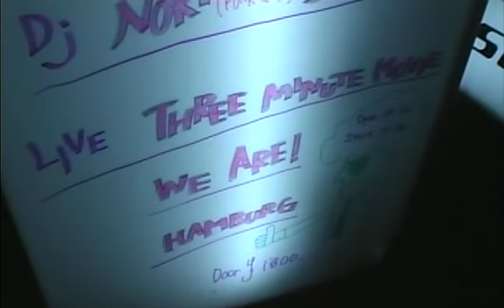HAMBURG LIVE 2009.10.03.KICHIJYOUJI WARP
HAMBURG IS ROCK BAND